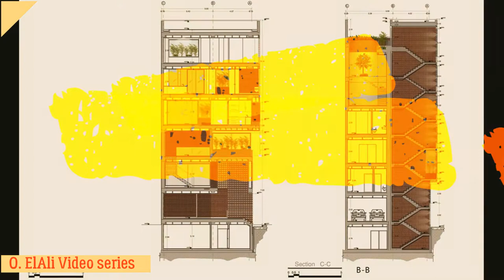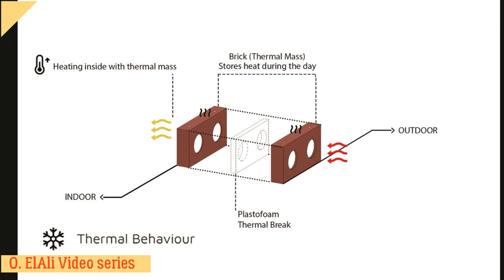Kohan Ceram Central Office Building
Hooba Design Group as Architects

Is it possible to unify the urban scenery by minimizing the formic expression of buildings as singular objects and emphasizing the city as a whole? Unitizing different elements of the building including walls, windows, doors, etc., as well as reducing the variety of building materials could somehow address the so-called issues. The project was designed as the headquarters for Kohan Ceram Brick Manufacturing Company. Preserving the existing concrete structure, it was decided to Design a special brick represent the factory.

Now the question is, could this well-known building material move beyond its simple role and help to change the perceptions towards a complicated building and to combine different building elements to reach a new phenomenon? How could we reduce the visual disturbance in the urban scenery by introducing weak forms as building objects?  The story of Kohan Ceram building was started when a new modular creature was formed called the “Spectacled Brick”. This little guy had transparency and solidity in one piece and could see the city from within.  It worked as the masonry, the finishing, and the insulation at the same time but still wanted to be more than that.

The Spectacled Brick not only formed the exterior façade but also transformed from a surface into a volume which extended into the building in the form of modular greenspaces. Replacing ordinary walls and windows, these modules defined different spaces in the building. Therefore, the interior walls were formed by the extension of the exterior walls, following the main design criteria which were to merge dual qualities. Bringing the natural lighting inside spaces in a mysterious way, the Spectacled Brick delayed the perceptions towards the building. It made the building both introverted and extroverted during day and night. It strictly banned other materials to take part in the making of the building and always kept loyal to its geometry.

Penetration was the favorite notion for the Spectacled Brick. Making use of its semi-transparent nature, it merged the exterior with the interior to fade the boundary between the two. The spectacled brick was aware of the ventilation and light exposure benefits caused by the penetration of exterior to interior and used this technique to organize spaces inside the building.

The spectacled brick integrated building qualities such as interior and exterior, introversion and extroversion, façade and space, transparency and solidity, natural and artificial lighting, to create a new phenomenon which not only carries features from both components but also introduces new values to the system. Therefore, design challenges were resolved by merging these dual components into unique elements. It also used this homogeneity to address the programmatic requirement of the project which included both commercial and residential spaces. It tried to expand the commercial aspect of the brick showroom to the exterior and eventually to the city. Therefore, the building plays a ransitional role as a complex building scale, and a commercial object in the urban scale was formed.

Net Zero Operation Carbon
Radiation and heat gain is controlled by a passive system, using operable brick louvers. Users can control daylighting and temperature by adjusting the shades. With a 60cm gap from the first layer, the second layer of the façade contains the main window openings for natural ventilation. This system significantly reduces building energy demand. The lighting system in this building is equipped with sensors. Moreover, the cooling system consists of ceiling fan coils with separate operational systems in each zone, also equipped with sensors detecting when to turn on or off. which helps in reducing energy use in the building.

Good Health and Wellbeing
In some parts of the building, the façade has been extended to the interior spaces, forming deep voids (up to 5m) inside the spaces to bring in natural light and ventilation. The air entering these voids gets filtered by the vegetation in the flower boxes along the void length to become fresh and less polluted. Approximately 70 m2 of the floor area of the building has been dedicated to greenspaces. These greenspaces significantly affect the quality of life by filtering and moistening the air in the dry and polluted climate of Tehran.

On the south and west facades where sunlight exposure is higher than normal, the brick-glass modules capture the excess solar energy and allow an optimized amount of light and heat to enter the building. Statistics show that 67% of the total building area is within the Useful Daylight illuminance (UDI) range. The brick used in this project is recyclable, has minimum effect on the ecosystem, and is cheaper to maintain in the climatic condition of Tehran.  Some of the interior spaces have been separated by glass partitions to create a visual connection and sunlight penetration.